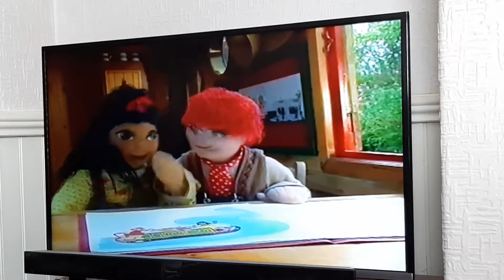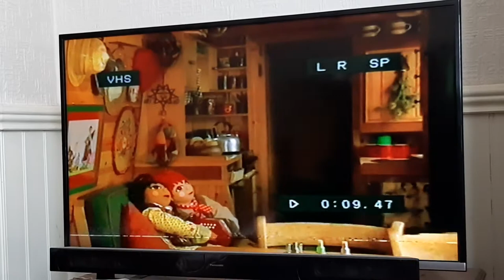Rosie And Jim With Pat Hutchins: Acrobats (UK 1996)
Rosie and Jim with Pat Hutchins: Series 4 Episode 1 Pat Hutchins visits a Circus in Stratford Upon Avon.

5 January 1996